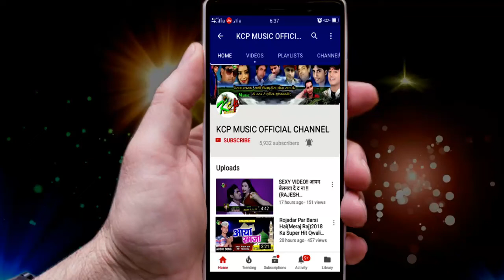Manoj Kumar Gupta का सबसे बड़ा बोलबम सॉग!! जल ढारे खातिर खड़ा बा सेवकवा!!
Title: Jal Dhare khatir khara ba sewakwa
Singer: Manoj Kumar Gupta
Lable: KCP Music
Lyrics: Prabhu Bhagat